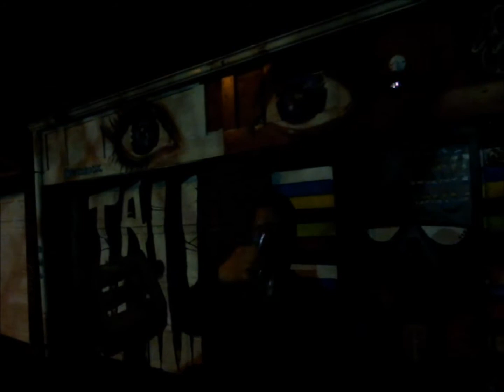BILLY KID COMEDY SHOW uncut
giving u some of the hottest acts from trenton nj
TRINITY,DEE KAY,CAL O' NEAL,BILLY KID THOMAS,CHUBB
UP AND COMING COMICS